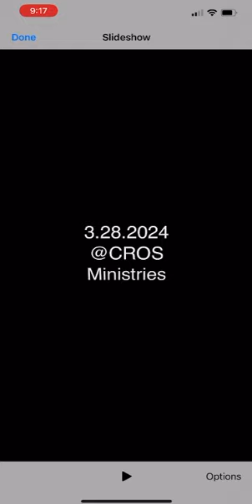3/28/2024: QHSC CROS MINISTRIES VOLUNTEERING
QHSC on location here in Florida. Come join us as we care for our community. QHSC volunteers monthly at CROS Ministries to support their mission and vision.

Asanteni Sana.